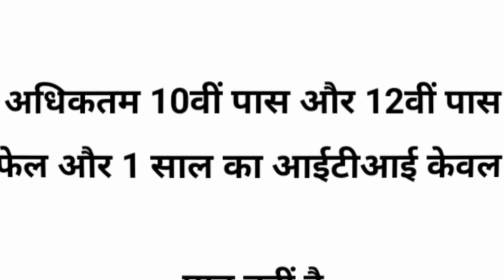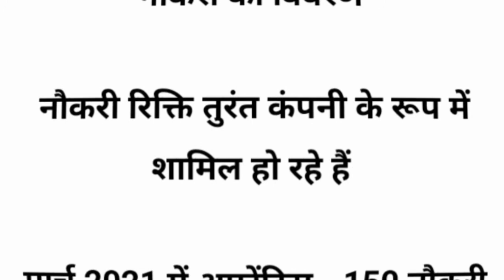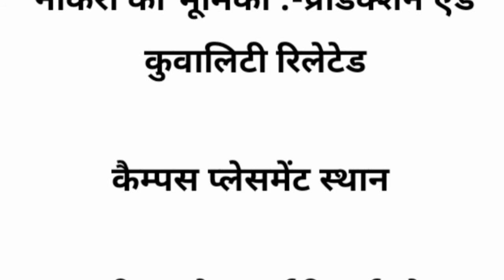Pithampura JobMRF Tyre Manufacture Permanent job|iti campus placement 2021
MRF Tyre Manufacture Permanent Full Time Job 2021permanent placement
Pithampura Job

✅Hello Friends PublicJob में आपका🙏🙏 स्वागत है । इस चैनल पर बहुत सारी प्राइवेट और सरकारी नौकरीयो व कैम्पस Placement की जानकारी दी जाती हैं । आपकी सफलता ही , हमारी मदद है , आपको निश्चित ही इस चैनल से सफलता मिलेगी ।

✅Related kiword-

iti campus interview iti job vacancy 2021 iti jobs jobs in noida lucknow job noida me job vacancy 2021 awareness mission bhatiali gaan bihar rojgar mela 2021 diploma campus placement 2021 job in lucknow 2021 job mela in hyderabad 2021 latest job in noida
noida company me job 2021 as iti diploma job greater noida job vacancy today iti job iti job 2021 job in noida for fresher 12th pass job kaise search kare jobs in greater noida jobs in gurgaon lucknow job vacancy 2021 pithampur job